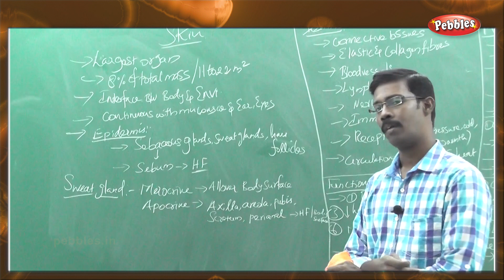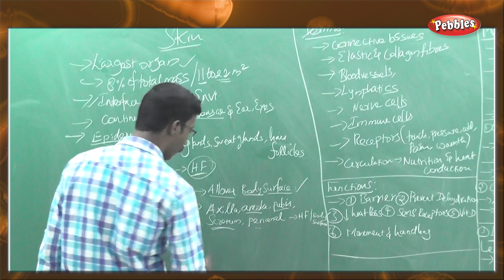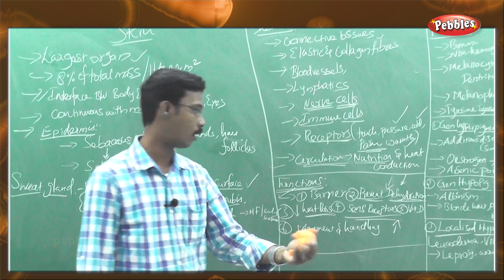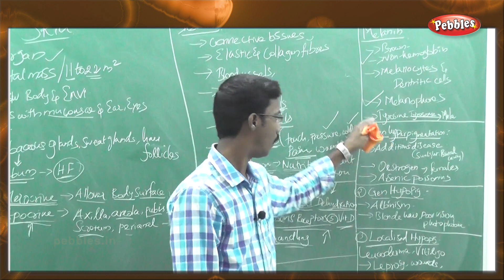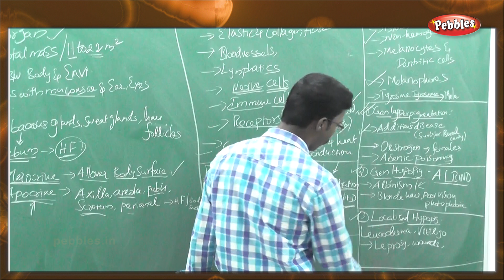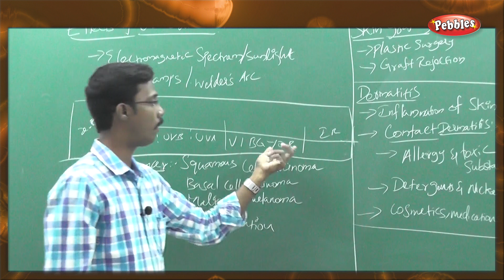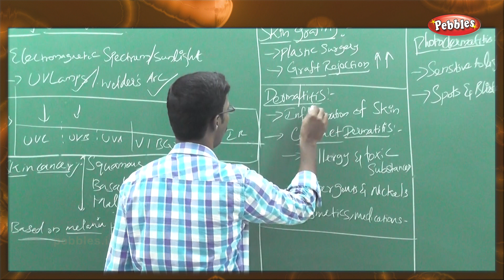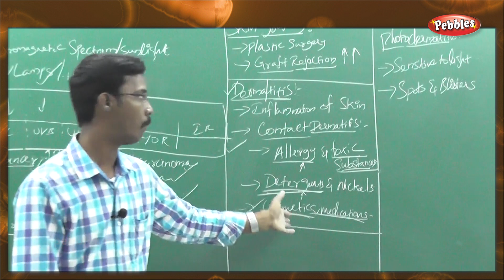Zoology - Human Body -Receptor Organs- Skin - Largest Organ in our Body - Function & Defects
Zoology - Receptor Organs- Ear - Skin -  Skin makes 8% of total body Mass .

Skin
The skin is a major organ of the body forming 8% of its total mass
and having an area between 1.1-2.2m Square. It is the major interface between the body and the environment and covers the entire surface. It is continuous with mucosae at the various orifices and with lining tissue of organs like eyes and ears

Defects affecting Skin
Skin grafting
Dermatitis
Disorders of Melanin